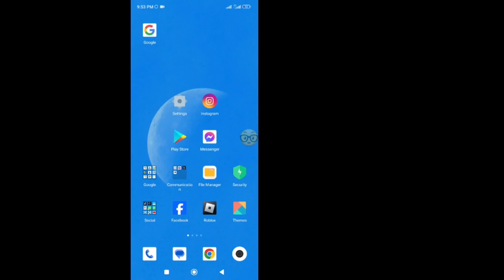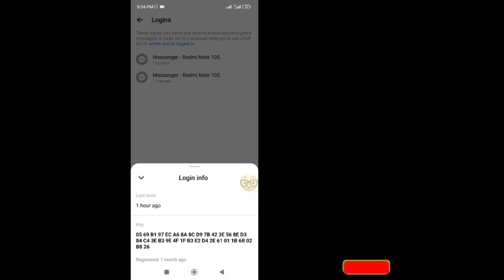End to End Encryption Remove or Disable on Facebook Messenger-Troubleshooting Guide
In this tutorial, learn how to remove or disable end-to-end encryption on Facebook Messenger for enhanced accessibility and monitoring. Whether you need to comply with regulations or simply want to manage your conversations more effectively, this step-by-step guide will walk you through the process. Stay informed and in control of your Messenger communications.Watch now!